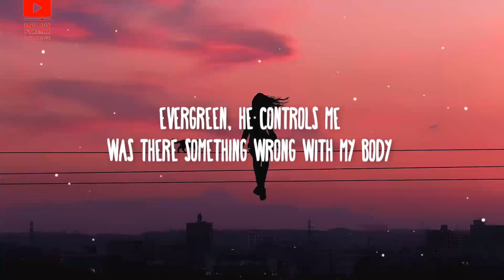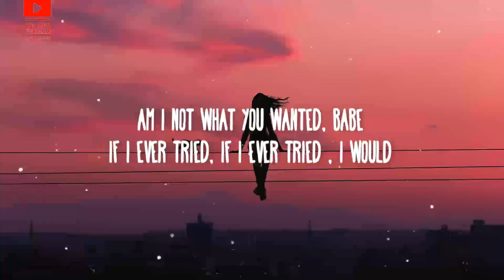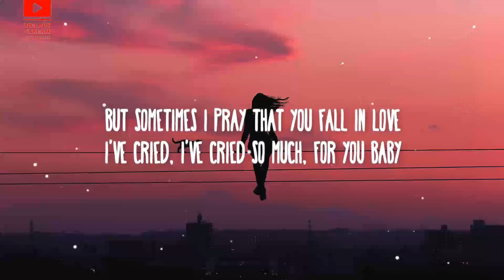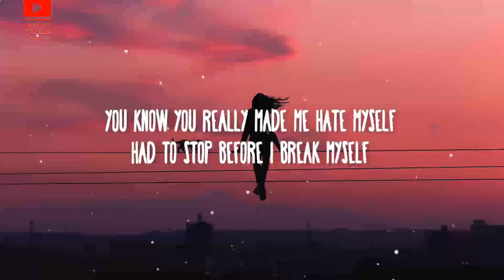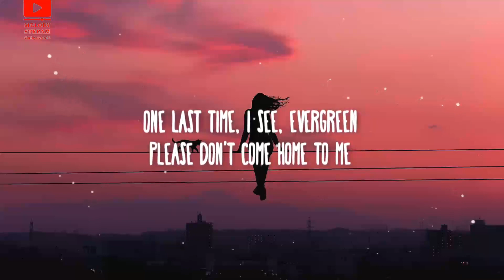Omar Apollo - Evergreen (Lyrics)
🎤 Lyrics: Omar Apollo - Evergreen

[Intro]
He don't love me no more
He don't love, he don't love me no more

[Verse 1]
If I ever tried, If I ever tried
I would
[Chorus]
Evergreen, he tears me to pieces
(Evergreen) Doesn't even have to try

[Verse 2]
She don't know you like me
She could never love you more
I've cried, I've cried so much

[Chorus]
(Evergreen) Doesn't even have to try (Evergreen)

[Bridge]
I see, Ever, Evergreen
Please don't come home to me
Sweet Evergreen